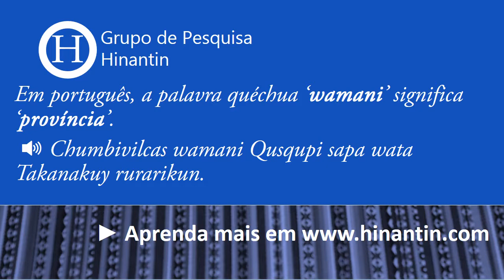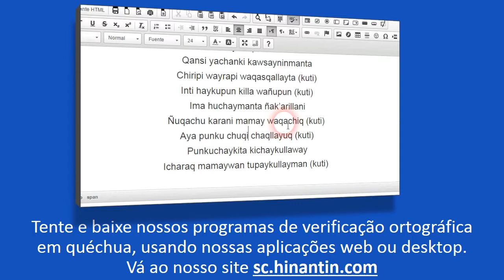Como se pronuncia wamani ‘província’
Social

Grupo de Pesquisa Hinantin: A entrada ‘wamani‘ faz parte da base para o desenvolvimento de um dicionário falado disponível livremente para a linguagem quéchua.